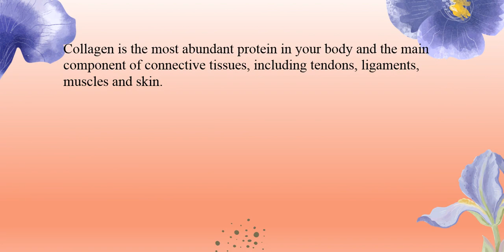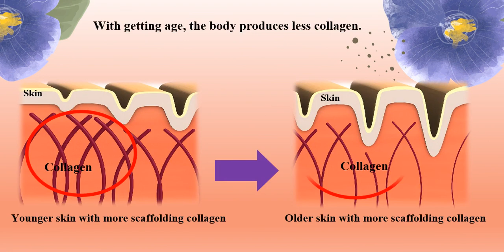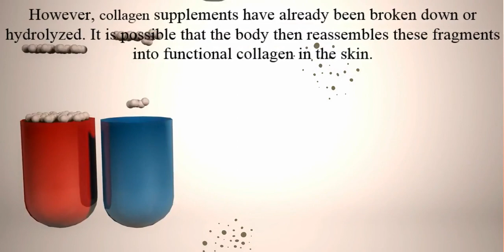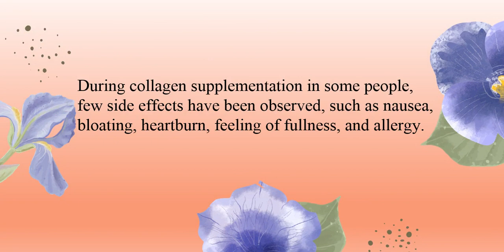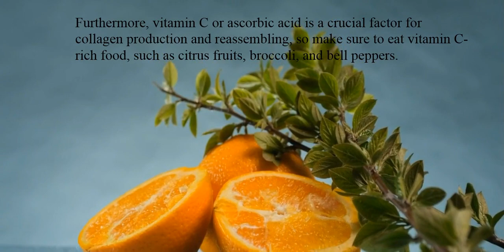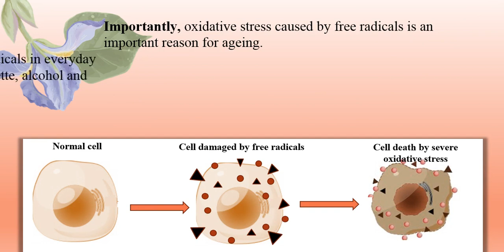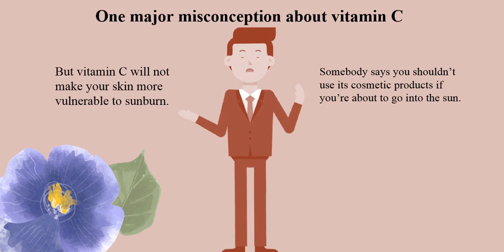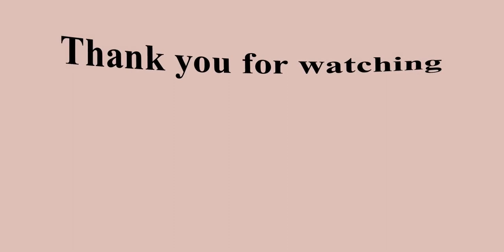Stop skin aging! Are collagen plus vitamin c miracles for skin anti-aging care?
Youtheory Collagen with Vitamin C, Advanced Hydrolyzed Formula for Optimal Absorption, Skin, Hair, Nails and Joint
Neutrogena Triple Age Repair Anti-Aging Night Cream with Vitamin C; Fights Wrinkles & Even Tone, Dark Spot Remover & Firming Anti-Wrinkle Face & Neck Cream; Glycerin & Shea Butter
Some references of this video:
1- Bolke, Liane et al. “A Collagen Supplement Improves Skin Hydration, Elasticity, Roughness, and Density: Results of a Randomized, Placebo-Controlled, Blind Study.” Nutrients vol. 11,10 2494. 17 Oct.
2- Al-Atif, Hend. “Collagen Supplements for Aging and Wrinkles: A Paradigm Shift in the Fields of Dermatology and Cosmetics.” Dermatology practical & conceptual vol. 12,1 e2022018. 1 Jan. 2022.
3- Geahchan, Sarah et al. “Marine Collagen: A Promising Biomaterial for Wound Healing, Skin Anti-Aging, and Bone Regeneration.” Marine drugs vol. 20,1 61. 10 Jan. 2022.
4- DePhillipo, Nicholas N et al. “Efficacy of Vitamin C Supplementation on Collagen Synthesis and Oxidative Stress After Musculoskeletal Injuries: A Systematic Review.” Orthopaedic journal of sports medicine vol. 6,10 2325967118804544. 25 Oct. 2018.

What is the effect of Collagen plus vitamin C in skin; Are collagen plus vitamin c miracles for slowing skin ageing?
Collagen is a significant scaffold protein of skin which plays a critical role in strengthening, elasticity and hydration of the skin. This video talks about the effects of vitamin C and collagen supplementation on collagen production to prevent dry skin, wrinkles, sagging skin and pigmentation. Also, you can find a comparison between collagen supplementation and collagen-rich food to improve the elasticity and appearance of the skin.